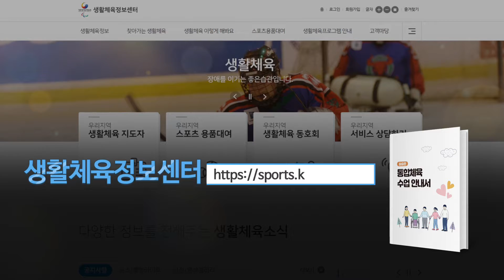[통합체육 수업안내서 동영상] 안전 -야외 활동 안전사고 시 바르게 대처하기(초등5-6)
통합체육​ 안전 야외 활동 안전사고 시 바르게 대처하기